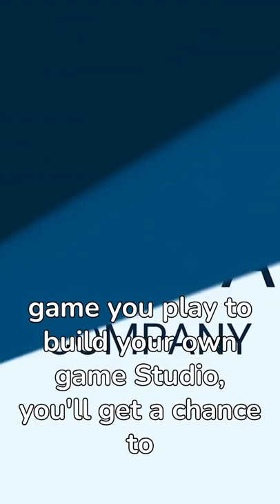Games Made in Godot